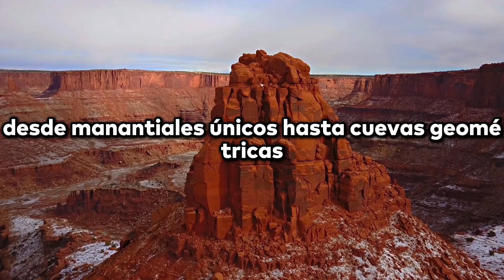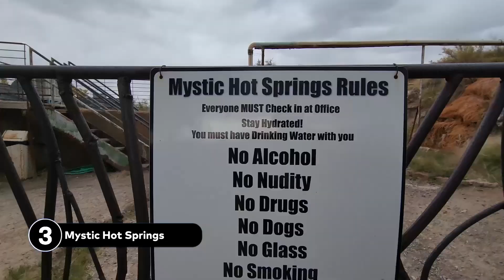😍 Mejores AGUAS TERMALES en UTAH (Estados Unidos)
¿Cuáles son las mejores aguas termales de Utah (USA)? Descúbrelas en nuestro ranking.

NOTA LEGAL